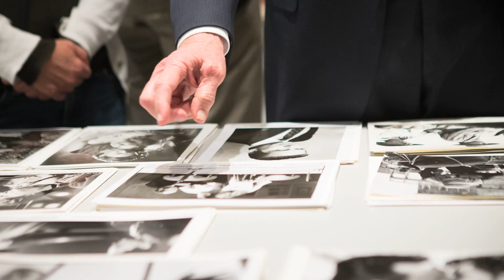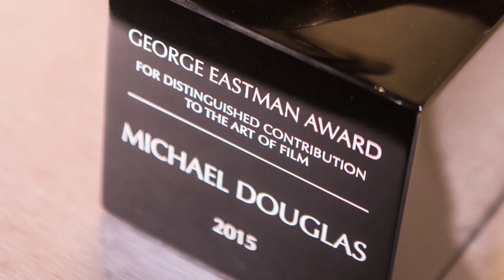Michael Douglas - 69th George Eastman Award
On Thursday, May 14, 2015 George Eastman House honored Academy Award winner Michael Douglas with the George Eastman Award, the museum’s highest honor in motion pictures, on Thursday, May 14. The award recognizes Douglas’s distinguished contribution to the art of film. In accepting the honor, he joins the company of film legends such as Charles Chaplin, Gary Cooper, Cecil B. DeMille, Greta Garbo, Audrey Hepburn, Gregory Peck, Martin Scorsese, James Stewart, and Meryl Streep. The George Eastman Award was established in 1955 as the first retrospective film award to honor artistic work of enduring value.